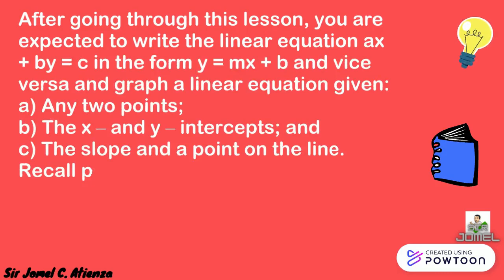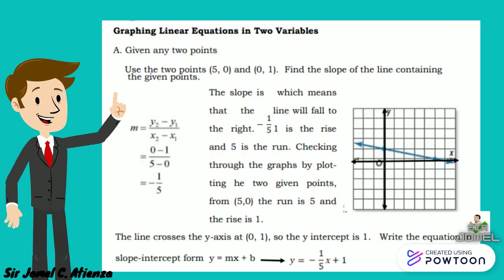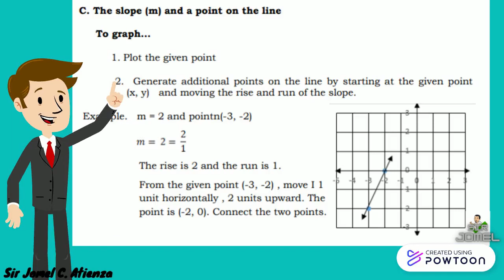Graphing Linear Equation In Two Variables